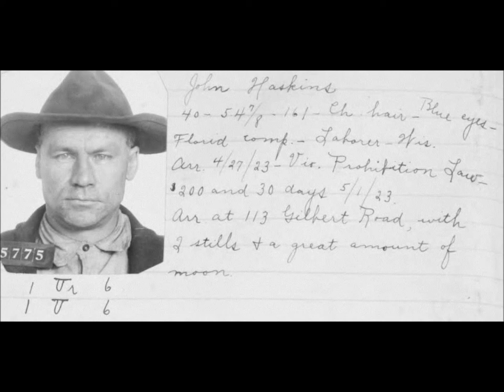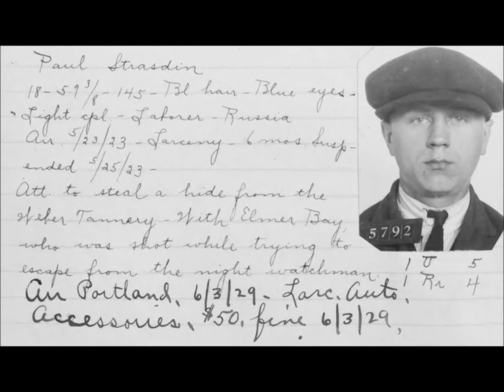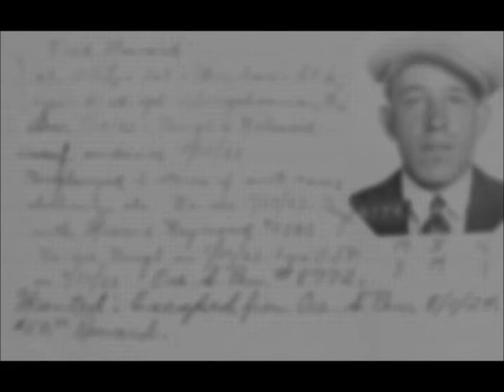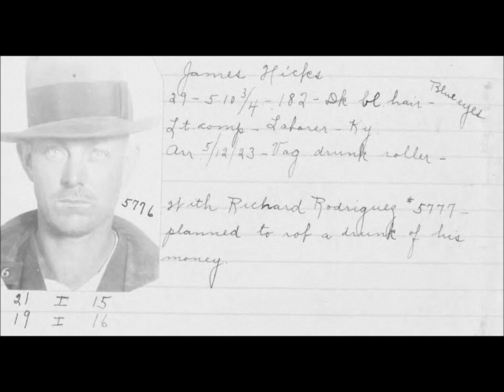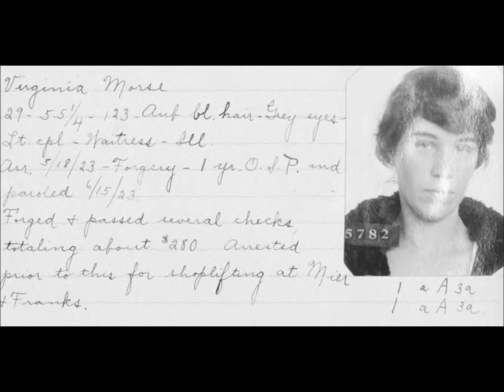Vintage Mugshots of Criminals in Portland From The 1920s: Part 1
A collection of mugshots of criminals arrested for various crimes in Portland, Oregon, in the 1920s and 1930s.